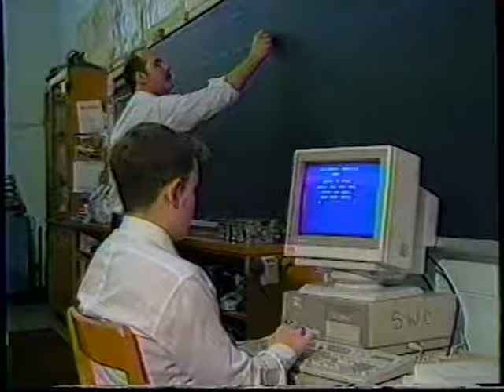'Churchill: A School + Its Community', 1992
Title: Churchill: A School + Its Community
Year: 1992
Format: VHS Video Cassette

Description:

This short video documents Sir Winston Churchill Secondary School in Hamilton, showcasing the different programs available during the early 1990s.

Sir Winston Churchill Secondary School was built in 1966, partially in response to a growing student population at Delta Secondary. The school official opened in April of 1968, and is still open today. It is located at 1715 Main Street East in Hamilton.